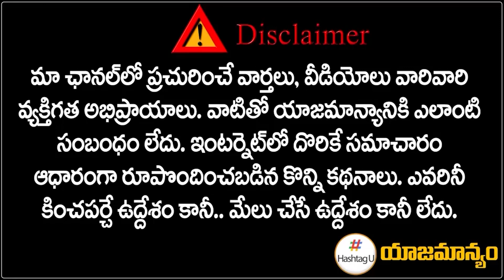ఏపీలో కమ్యూనిస్టులు ఏమయ్యారు? | Future Of CPI CPM In AndhraPradesh | TDP Office Attack | HashtagU